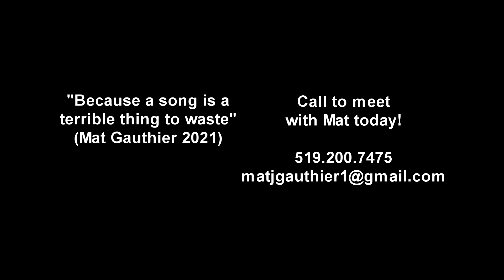Mat Gauthier's Travelling Studio (2nd Commercial)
If you have an old song or poem written down that you would like to have recorded, I can  come to YOUR house and we can make that happen!